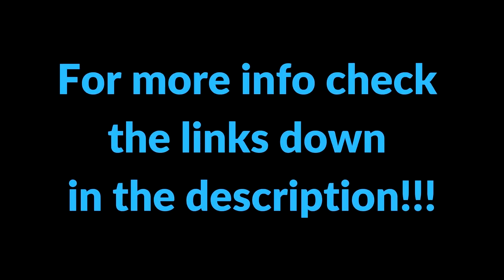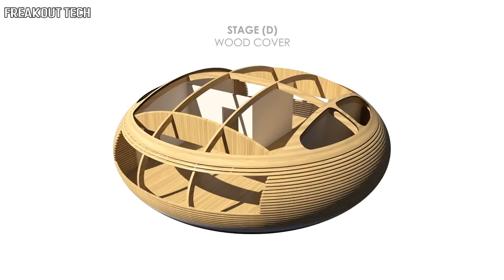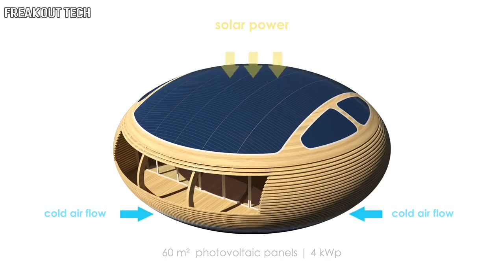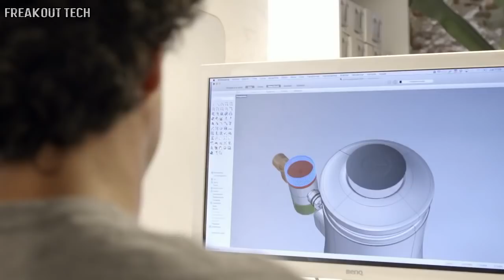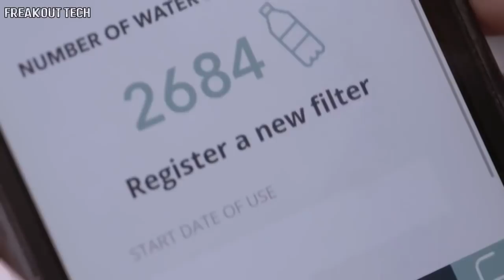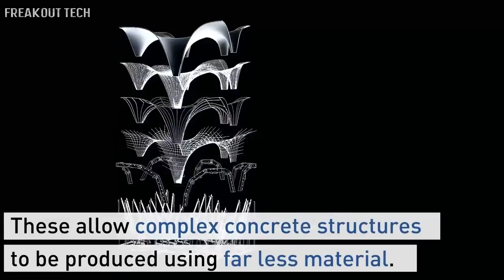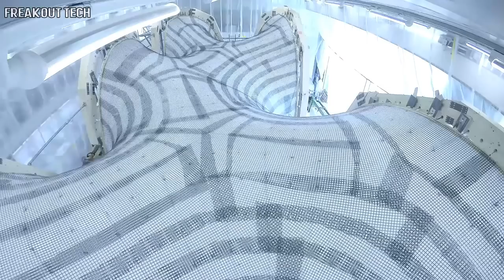Top 5 Green Technology You Need to See #5 ✔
5. EcoFloLife WaterNest 100 by Giancarlo Zema

4. Homebiogas 2.0 - Never Throw Food Waste Away Again!

3. TAPP 2 - World's First Biodegradable Smart Filter

2. Ultra-Thin Concrete Roof

1. GravityLight Lighting For a Billion People